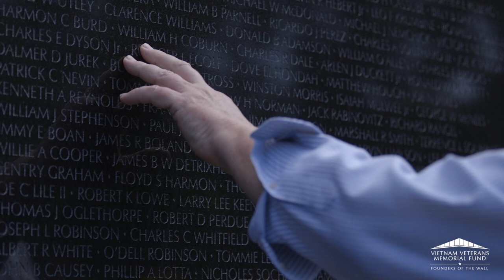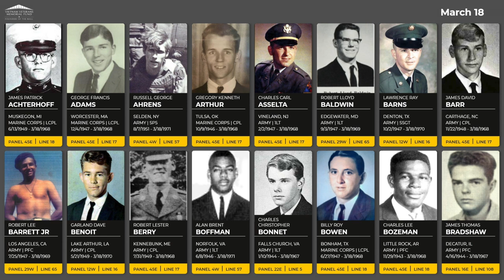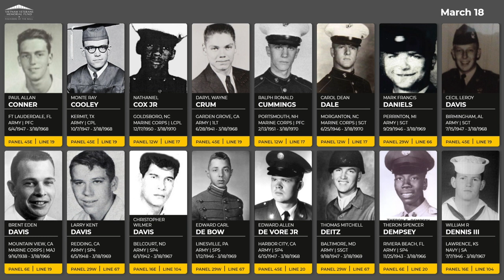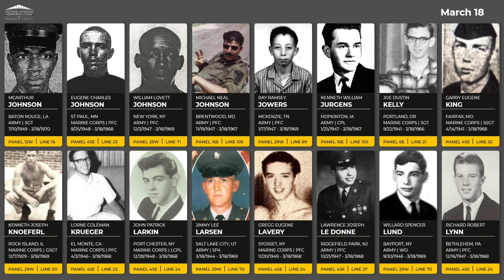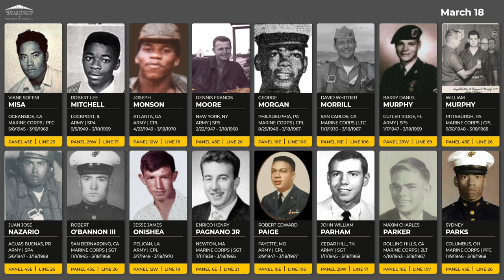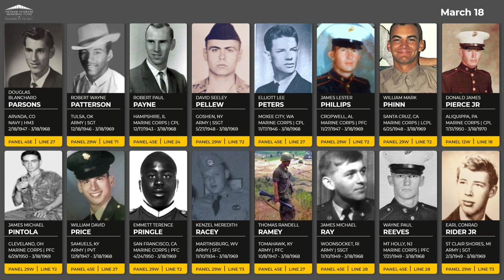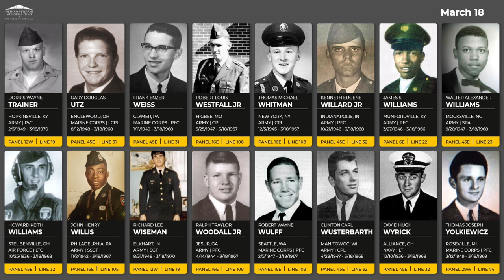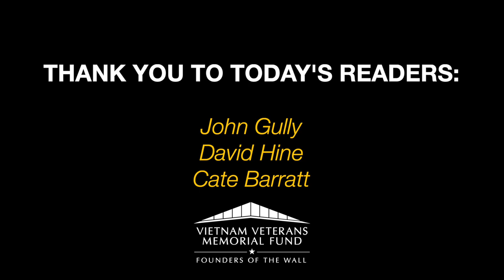Daily Virtual Reading of the Names: March 18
We honor those that died on March 18 between 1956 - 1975 during the Vietnam War. This series is a lead-up to our in-person Reading of the Names event at the Vietnam Veterans Memorial in Washington, DC between November 7-10, 2022.